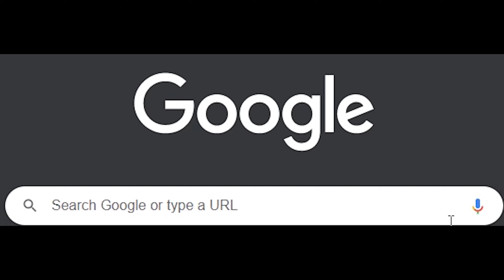13 minutes of success after getting pooped on for hours in Hunt: Showdown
Yeah, the other footage wasn’t pretty.